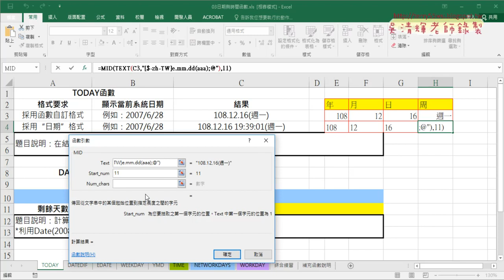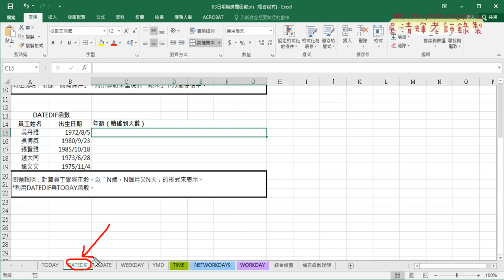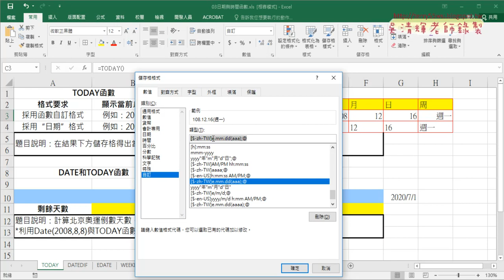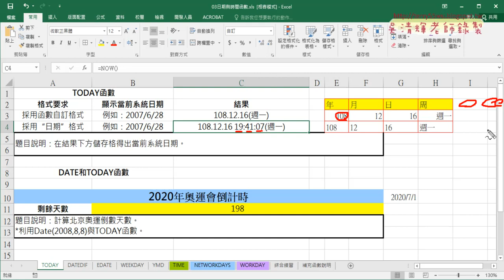04 用TEXT函數切割資料